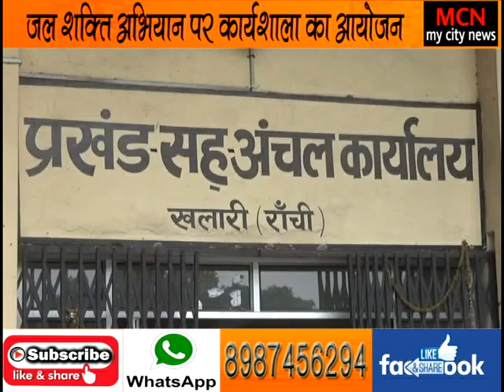खलारी प्रखंड कार्यालय में जल शक्ति अभियान को लेकर कार्यशाला का हुआ आयोजन